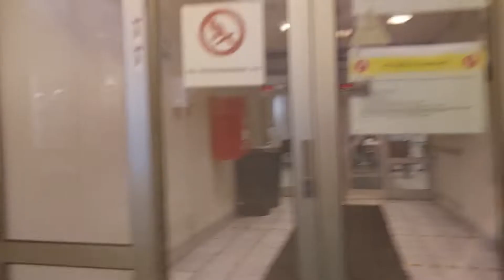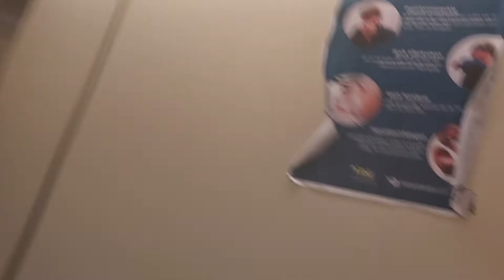26th December walking on an icey road along the way to work